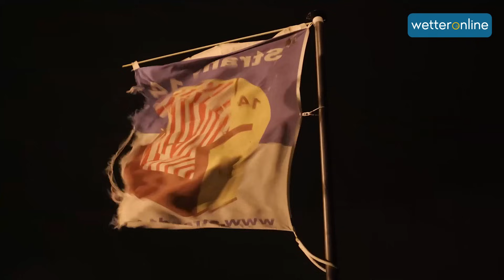Sturmflutgefahr an der Ostseeküste: Der Wind weht bereits stürmisch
Sturmflutgefahr an der Ostseeküste 💨🌊 Der Wind weht bereits stürmisch. Bis Freitagabend droht dann an der Ostseeküste ein Sturmhochwasser.